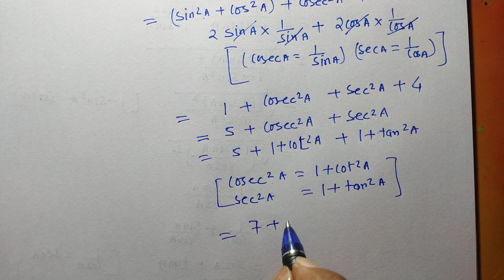class 10 maths ncert exercise 8.4 que.5 (vi,viii ) || by classy maths Academy